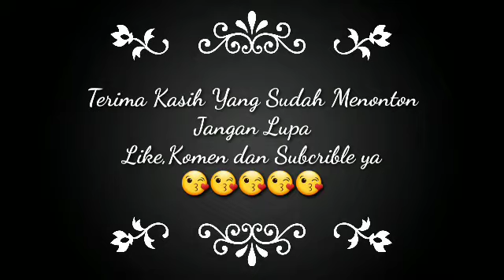HOW TO COOK TOMATOES WITH SCREAMBLED EGG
Dalam video kali ini Aidah menyajikan masakan ala Hong Kong(Fan Khe Cau Chi Tan Atau Tomatoes with Screambled Eggs)
Bahan (Ingredients)
3 tomat, 3 tomatoes,sliced
2 telor,2 eggs ,beaten
1 bawang daun,1 spring onion,chopped

1.Add oil in hot pan.Cook the tomatoes for a minute or until the tomatoes Soften.
2.Then pour in eggs,lets it stay still for 5 second,once the edges of the eggs cooked. use the spatula to move the eggs inward. cook until to your likenes and garnish with spring onion.